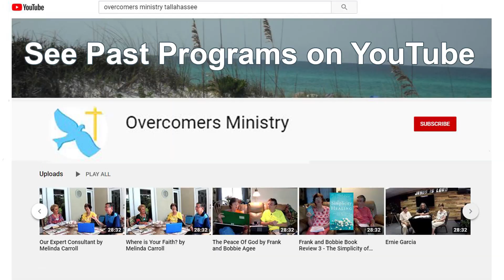Isaac Prather - Miracles!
TV program originally aired Aug. 24, 2021